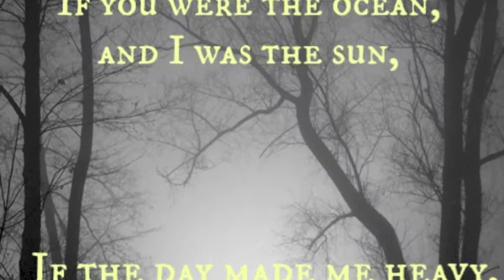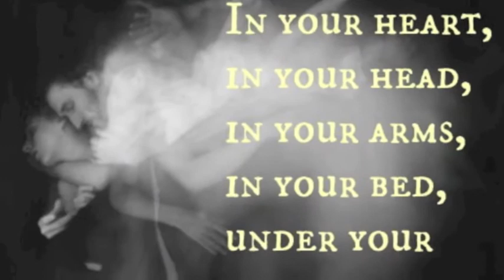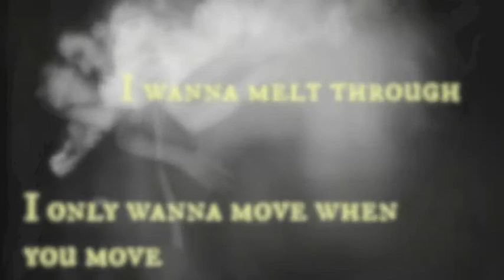Fade Into You (Acoustic Cover with lyrics)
"In your heart, in your head, in your arms in your bed, under your skin, till there's no way to know where you end, and where I begin..."